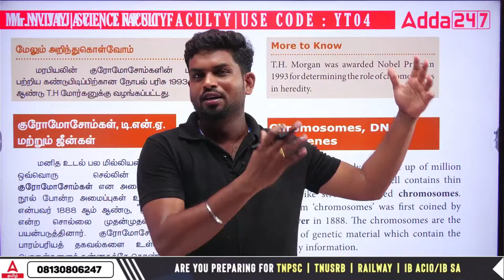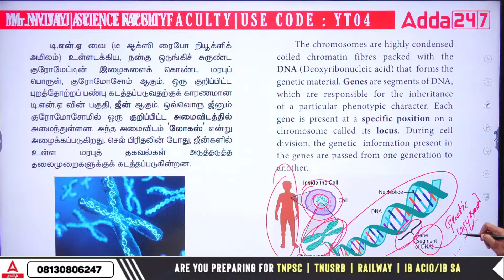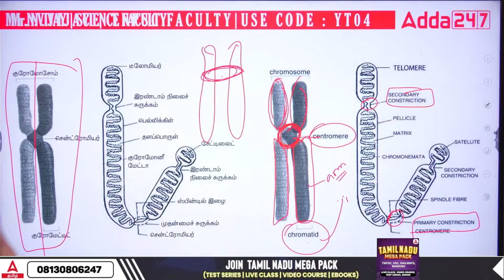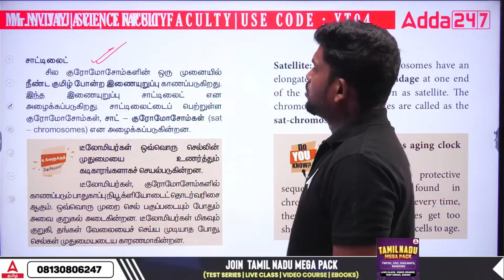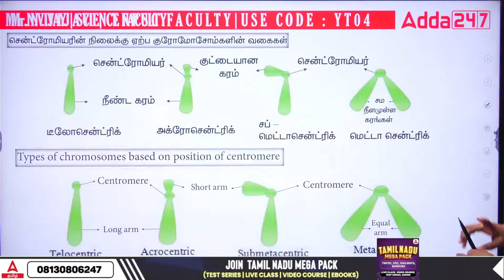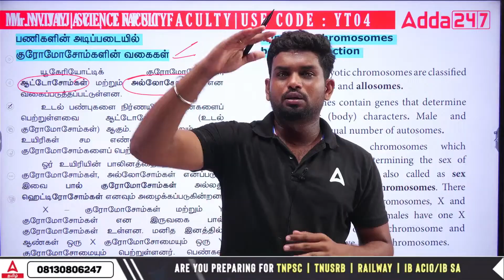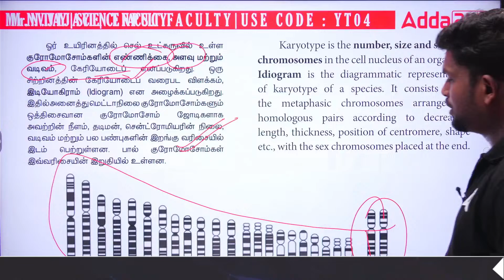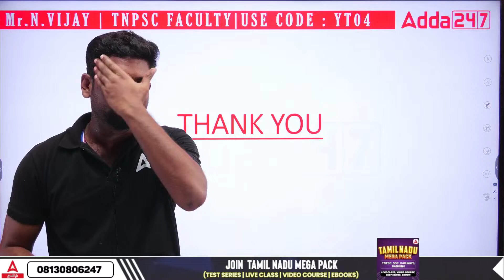TNPSC Group 2/2A Science Classes in Tamil | Genetics | TNPSC General Science By Vijay Sir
TNPSC Group 2/2A Science Classes in Tamil | Genetics | TNPSC General Science By Vijay Sir! In this video, we begin TNPSC Group 2 and 2A Science Preparation 2025 with the Genetics topic explained in Tamil by Vijay Sir. This TNPSC Group 2, 2A General Science Class covers important General Science concepts based on the latest TNPSC Group 2/2A syllabus.

Adda247 Tamil க்கு உங்களை வரவேற்கிறோம், Adda247 என்பது தமிழ் மொழியில் இந்தியாவின் அரசுத் தேர்விற்கு பயிற்சியளிக்கும் முன்னணி நிறுவனம் ஆகும். அனைத்து தமிழ்நாடு மாநில அரசு தேர்வுகளுக்கும் பயிற்சியளிக்கப்படுகின்றன